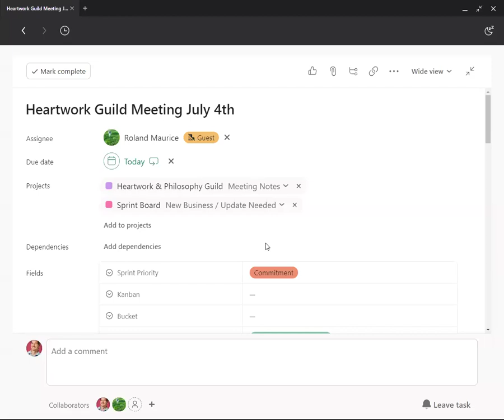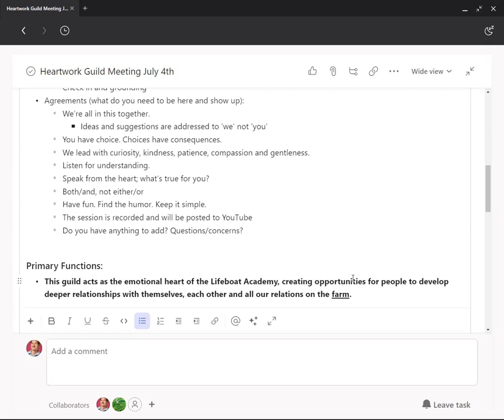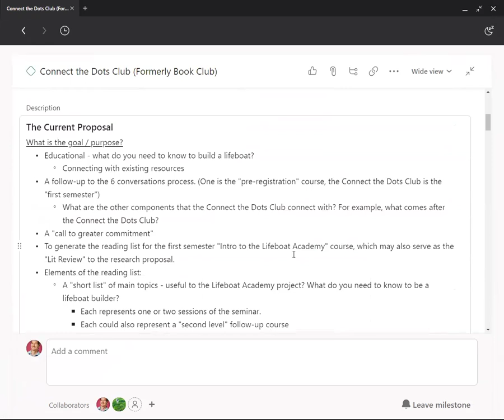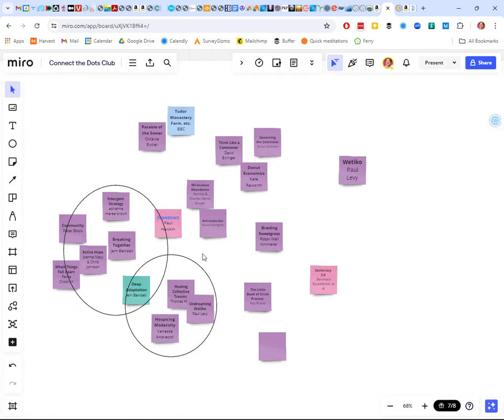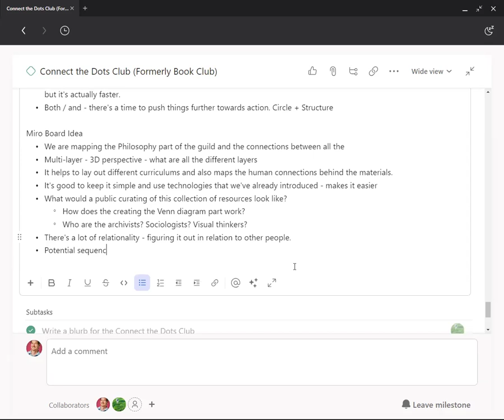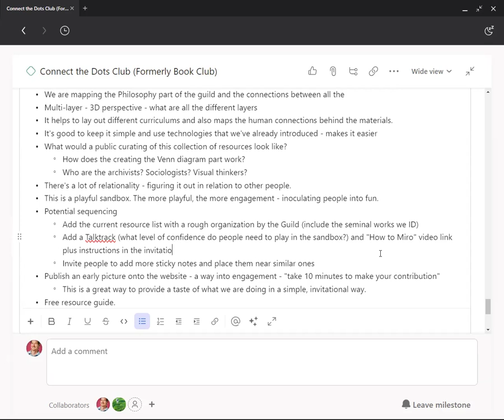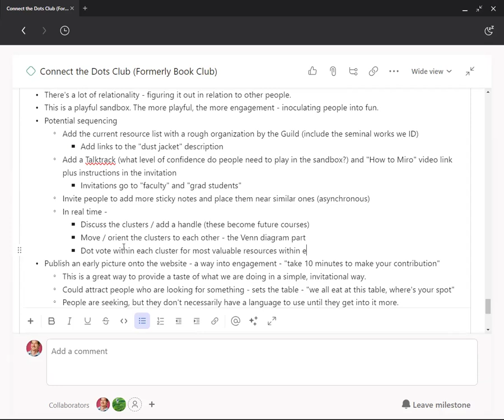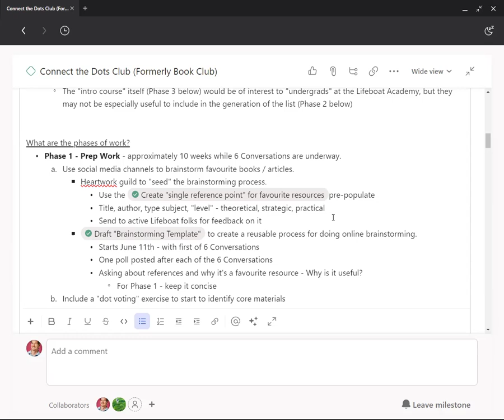LBA Heartwork & Philosophy Guild 2024 07 04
Here's the video from the Lifeboat Academy's Heartwork & Philosophy Guild meeting from July 4th, 2024 - Currently unedited.